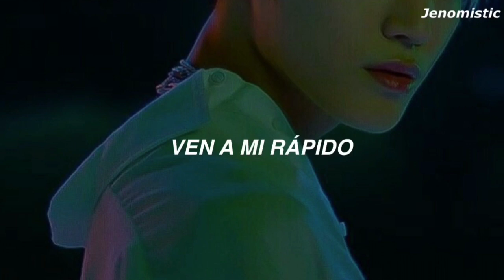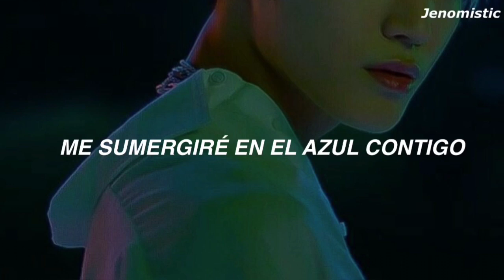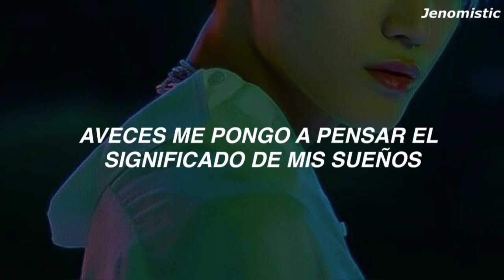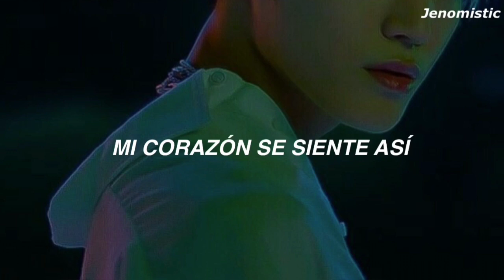TY (Taeyong) - BLUE // Sub Español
All rights Administered by SM Entertainmet

⤻ perdonen si encuentran algunos errores